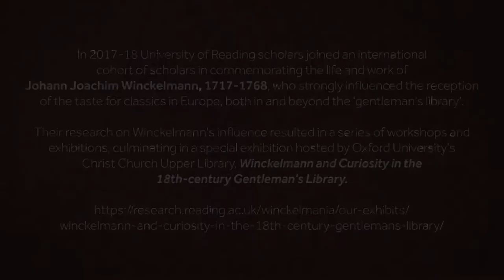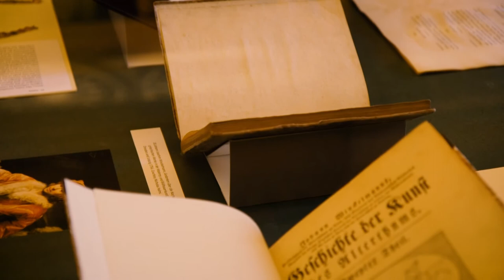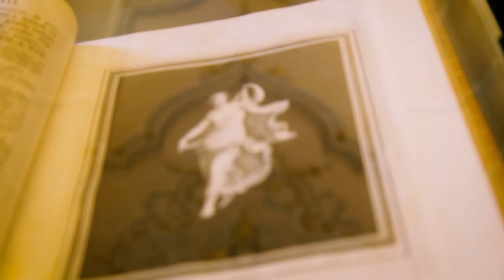Winckelmann and Curiosity in the 18th-century Gentleman's Library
In 2017-18 University of Reading Department of Classics scholars joined an international cohort of scholars in commemorating the life and work of Johann Joachim Winckelmann, 1717-68, who strongly influenced the reception of the taste for Classics in Europe, both in and beyond the 'gentleman's library'.

Their research on Winckelmann's influence resulted in series of workshops and exhibitions, culminating in a special exhibition hosted by the University of Oxford's Christ Church Upper Library, 'Winckelmann and Curiosity in the 18th-century Gentleman's Library'.